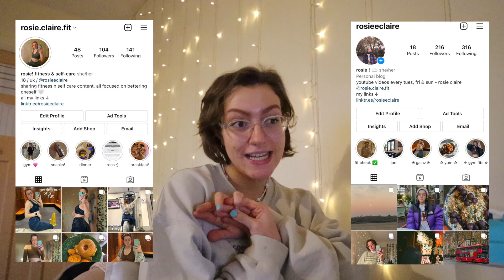MY GROCERY SHOP! | 90% Vegan, High Protein, Healthy & Not Expensive! 🤍 rosie claire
hiieeee! in today's video i take you grocery shopping with me! i show you all the healthy, high protein, vegan and super yummy food i get! i am 90% vegan (i eat eggs and honey but apart from that i'm fully vegan) and i track my macros, so my groceries all tie into that! i hope this video gave you some meal/food inspooo :)

btw everyone needs to get a tesco clubcard.

⋆*･ﾟ:⋆*･ﾟ:⠀ *⋆.*:･ﾟ .: ⋆*･ﾟ: .⋆
⋆*･ﾟ:⋆*･ﾟ:⠀ *⋆.*:･ﾟ .: ⋆*･ﾟ: .⋆
𝐮𝐬𝐞 𝐦𝐲 𝐜𝐨𝐝𝐞𝐬
myprotein ➙ ROSIE-R3W1 *at checkout*
my vegan ➙ ROSIE-R4L *at checkout*
⋆*･ﾟ:⋆*･ﾟ:⠀ *⋆.*:･ﾟ .: ⋆*･ﾟ: .⋆
𝐦𝐮𝐬𝐢𝐜
⋆*･ﾟ:⋆*･ﾟ:⠀ *⋆.*:･ﾟ .: ⋆*･ﾟ: .⋆
⋆*･ﾟ:⋆*･ﾟ:⠀ *⋆.*:･ﾟ .: ⋆*･ﾟ: .⋆
⋆*･ﾟ:⋆*･ﾟ:⠀ *⋆.*:･ﾟ .: ⋆*･ﾟ: .⋆
ₚₛ꙳ you're not a product of your environment